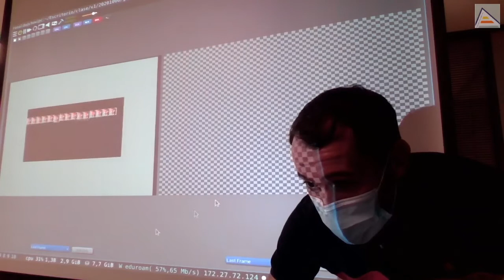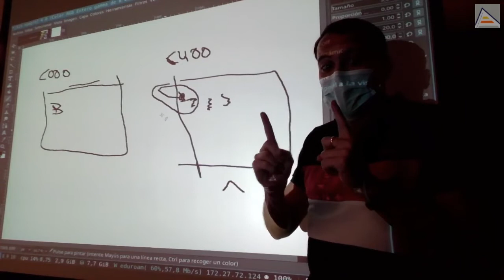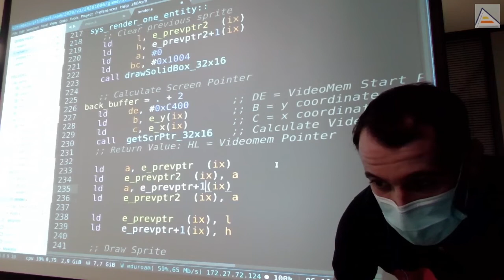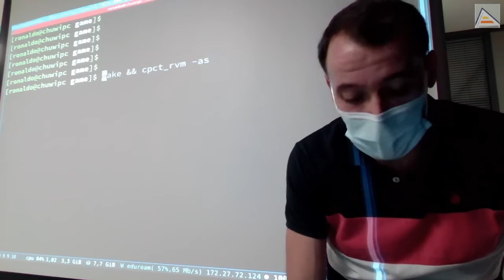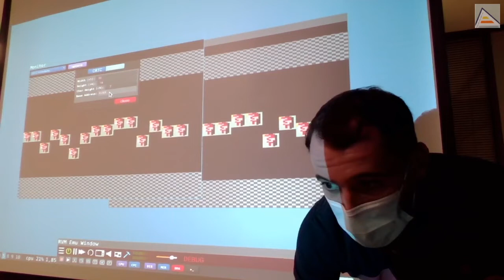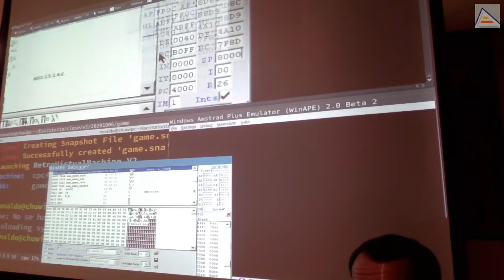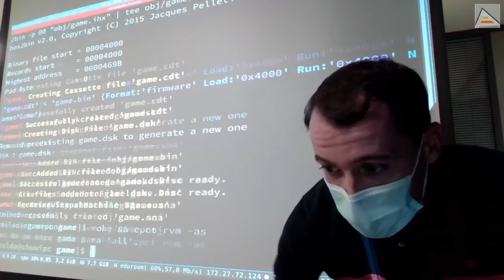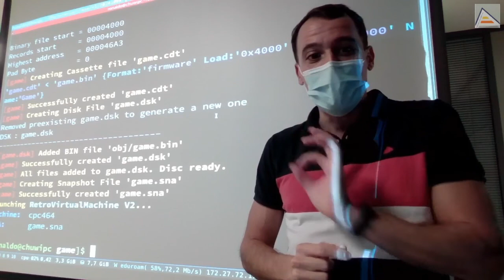Dominar los detalles del doble buffer en Amstrad [ Z80 ASM ]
Tras haber implementado double buffer en la sesión anterior, nos encontramos con problemas inesperados de parpadeos. Los depuramos y comprendemos que se debe a borrar en un buffer y dibujar en el otro. Adaptamos nuestro render para solucionar el problema y nos aparece un nuevo error extraño que también depuramos y comprendemos. Finalmente, tenemos nuestro double buffer funcionando bien y sin parpadeos, por lo que comentamos detalles adicionales de interés: la pila y otras zonas de memoria y la inicialización de los valores, sobre todo en código automodificable.

Contenidos detallados:
- Analizamos el misterio de tener mayor parpadeo con doublebuffer que sin él
- Utilizamos RetroVirtualMachine (RVM) para depurar el dibujado y estado de la pantalla
- Usando CRTC Immediate y Raster&Previous descubrimos que estamos borrando en un buffer pero dibujando en el otro
- Analizamos en detalle este problema, que proviene del uso del puntero previo al sprite, que usamos para borrar
 - Para solucionar el problema, necesitamos guardar 2 punteros previos, uno para cada fotograma anterior en cada buffer
 - Gestionamos la coherencia de punteros previos, que son como una minicola: debemos copiar el previous pointer, al previous pointer hace 2 fotogramas
 - Nos aparece un error muy extraño y analizamos a qué puede ser debido haciendo pruebas
 - Tras analizar, comprobamos que es un error debido a no reensamblar correctamente todos los ficheros tras modificar una cabecera
- Ejecutamos y visualizamos con RVM el dibujado en ambos buffers y sus efectos sobre la pantalla
 - Analizamos cómo operar con la pila si queremos tener un double buffer en otras zonas fuera de C000
 - Cómo y cuándo modificar la pila para poder usar otras zonas de memoria como buffer de vídeo
 - Revisando un problema importante que se produce al reiniciar el juego: no se restablecen correctamente los valores iniciales
 - Solución: inicializar correctamente el generador de entidades y el buffer de pantalla inicial
- Comentario sobre cómo realizar scroll por hardware modificando el registro R13